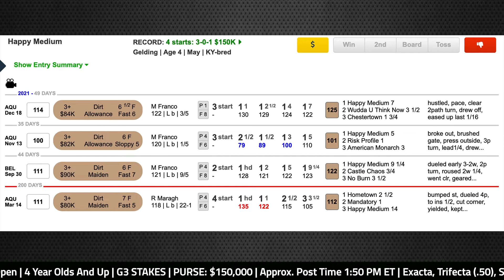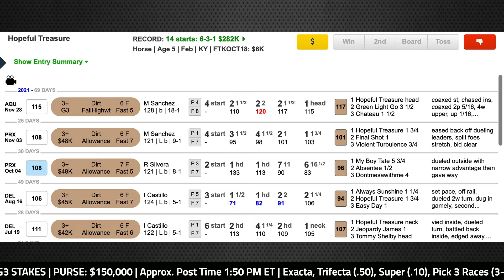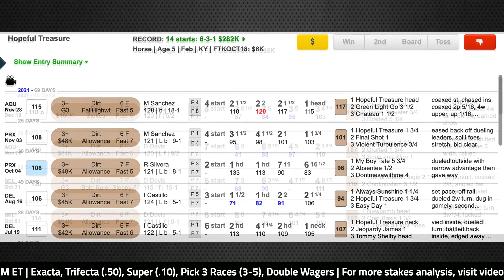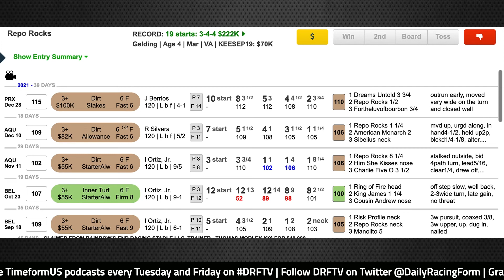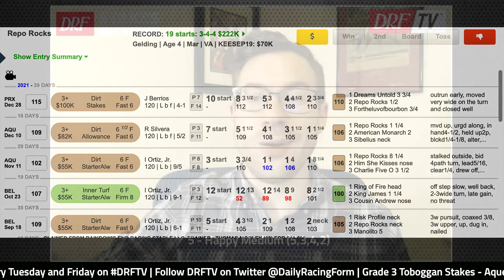Grade 3 Toboggan Stakes Preview 2022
Here’s David Aragona with the preview of the Grade 3 Toboggan Stakes from Aqueduct this Saturday.